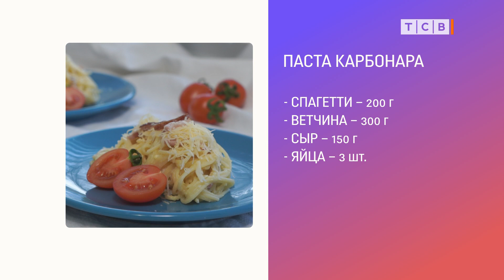Паста карбонара. Рецепт от КАТИ